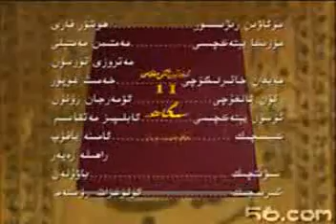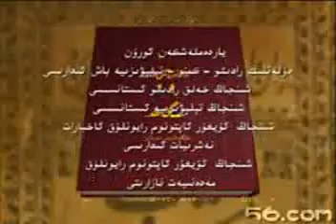Sigah Mukam -- (Tuluk - Full version) part 7 of 7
Sigah Mukam is Number 5 of Uyghur 12 Mukam which regeistered as world heritage. This is part 7 of entire of 7 parts.
Sigah Mukami bolsa Dunya Mediniy Mirasigha tizimlanghan Uyghur 12 Mukamining 3 chisi. Bu filim Sigah Mukamining jemi 7 parchisining 7-parchisidur.